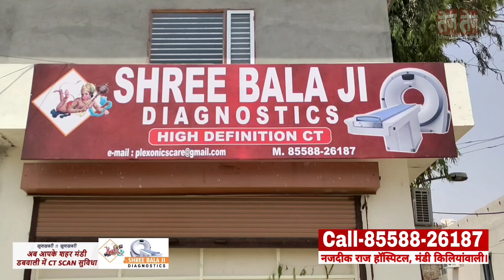डबवाली की बेटी ने देशभर के 150 बच्चों को पछाड़ पाया मुकाम, हर कोई बोला, वाह क्या बात है, जानिए अभी